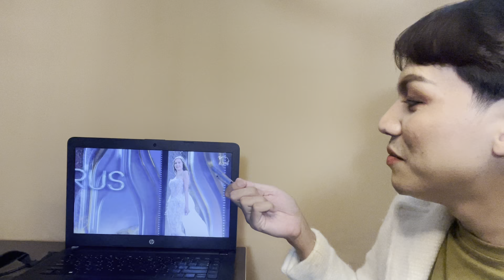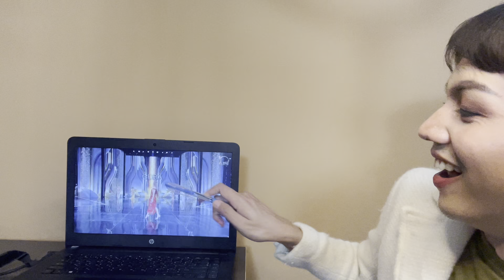[MGI2022] EP.6 รีแคปการประกวดรอบพรีลิม Miss Grand International 2022 l MYSKYWORLD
Special Thanks  @GrandTV
@MYSKYWORLD youtube